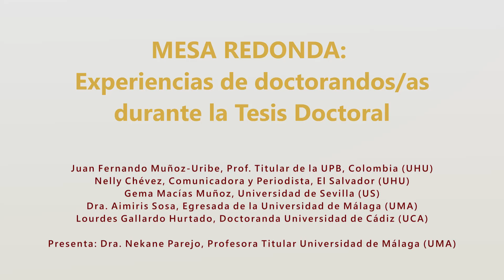Escuela Doctoral de Primavera 2021. Mesa redonda: Experiencias de doctorandos/as durante su Tesis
Juan-Fernando Muñoz-Uribe, Profesor Titular de la UPB (UHU), Nelly Chévez, Comunicadora y Periodista (UHU), Gema Macías Muñoz, Doctoranda de la Universidad de Sevilla (US), Lourdes Gallardo Hurtado, Doctoranda de la Universidad de Cádiz (UCA) y la Dra. Aimiris Sosa, Egresada de la Universidad de Málaga (UMA) participan en esta mesa redonda sobre las experiencias durante el desarrollo de la tesis doctoral, moderada por la Dra. Nekane Parejo, Profesora Titular (UMA).